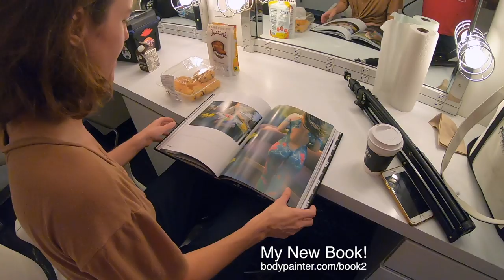Mauna Kea Body Painting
Body Painting Kapila for awareness of Mauna Kea